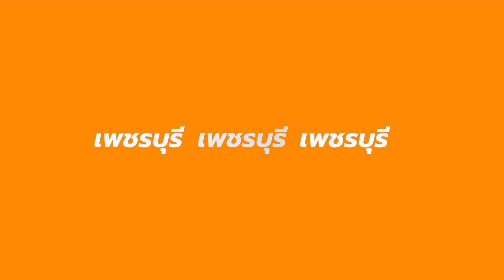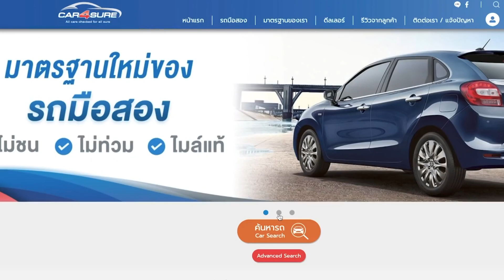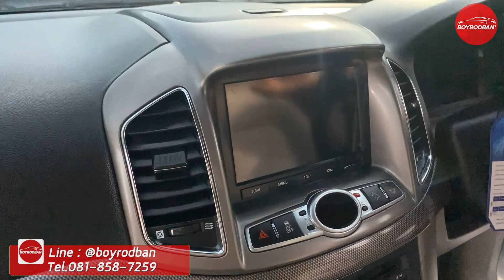Update Stock รถมือสอง (ติดต่อ )